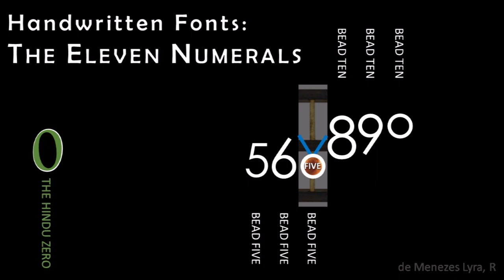THE ELEVEN NUMERALS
The Eleven Medieval Numerals:
The History of Its Calligraphic Formation and Handwritten Fonts.

The Zero Hindu.
One angle.
Two angles.
Three angles.
Four angles and its cursive format.

The small abacus.
The beads that worth of five.
The beads that worth of ten.

The paleography of the numeral ten.
The numeral nine.
The numeral ten less the worth of one line.
The numeral eight.
The numeral ten less the worth of two lines.
The numeral eight with its cursive format.

The numeral five with its cursive format.
The numeral six.
The numeral six plus the worth of one line.
The numeral seven.
The numeral five plus the worth of two lines.
The numeral seven with its involution due to cursive format.

Author: de Menezes Lyra, R